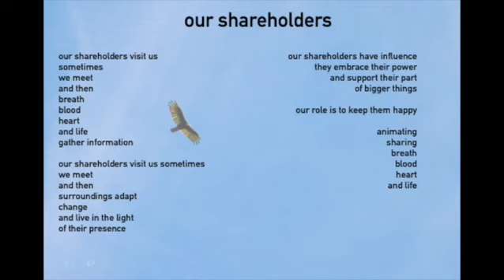jsg news #7 okra melons and shareholders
It is a hot summer! Lots of okra, eggplant, melons ( first time!), goya/bitter melon ( first time!) - all grown without plastic mulch.  Then while working on a music poem about shareholders, some of them visited.